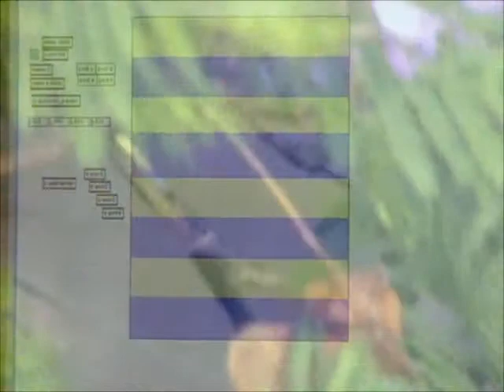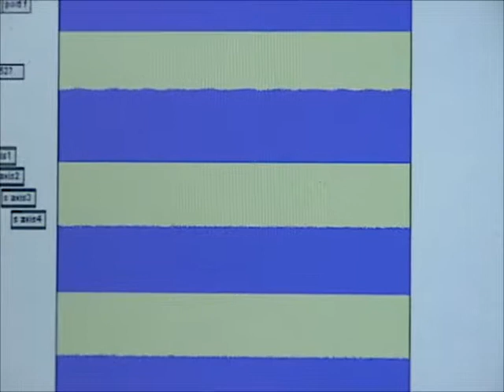sotavento_promo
Tne second promo video for the installations with trees...